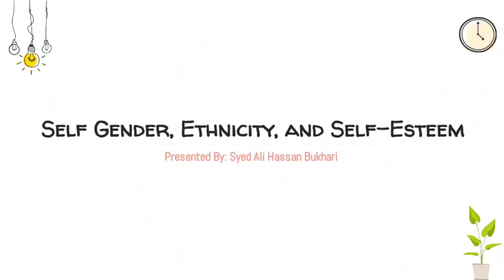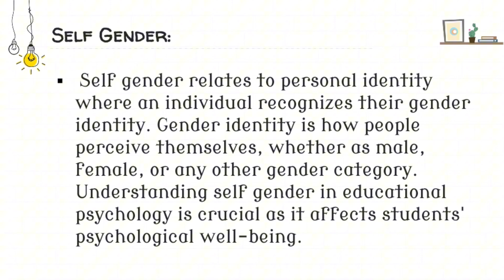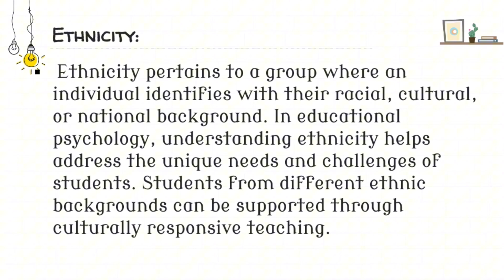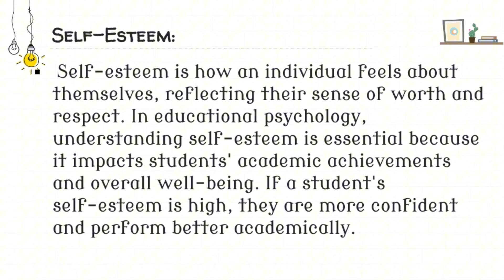Self Gender, Ethnicity & Self Esteem in Psychology - Self Gender - Ethnicity - Self Esteem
In this video, we explore the critical connection between Self Gender, Ethnicity, and Self Esteem in the realm of psychology. Understanding how Self Gender influences one’s sense of identity and how Ethnicity plays a role in shaping our beliefs about ourselves is essential for understanding the development of Self Esteem. We'll dive deep into the ways Self Gender and Ethnicity impact psychological growth and how individuals navigate their self-worth in a diverse society. Learn how these factors contribute to personal growth, and discover key insights into the psychology of Self Gender, Ethnicity, and Self Esteem. By the end, you'll have a comprehensive understanding of the relationship between Self Gender, Ethnicity, and Self Esteem and how they intertwine in shaping one's identity.

Cover Topic:

1. self gender psychology
2. ethnicity and self esteem
3. self esteem in psychology
4. gender identity and self esteem
5. ethnicity in psychology
6. self concept and identity
7. self esteem development
8. gender and identity formation
9. self gender theory
10. ethnicity and psychology
11. cultural influences on self esteem
12. self gender and culture
13. psychological impacts of ethnicity
14. self gender and mental health
15. identity and self esteem
16. ethnicity and identity development
17. social psychology of self esteem
18. self gender in educational psychology
19. self esteem and cultural background
20. gender differences in self esteem
21. ethnicity and self perception
22. self gender studies
23. ethnicity and self concept
24. psychology of identity formation
25. self esteem and minority groups
26. gender roles and self esteem
27. ethnic identity in psychology
28. factors affecting self esteem
29. self gender identity
30. ethnicity and mental health
31. self esteem and social psychology
32. gender identity and psychology
33. self esteem and cultural identity
34. ethnicity and psychological well being
35. social influences on self esteem
36. self gender and personal identity
37. ethnicity and academic achievement
38. self esteem in adolescence
39. gender, ethnicity, and self perception
40. self esteem and psychological development